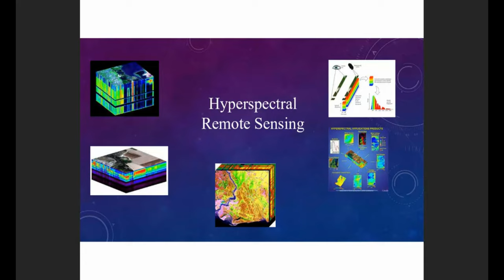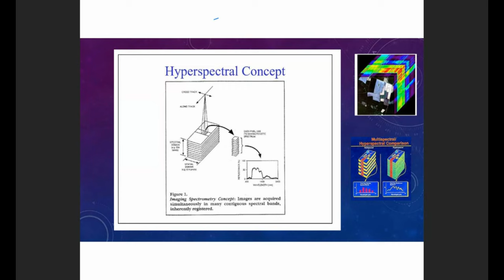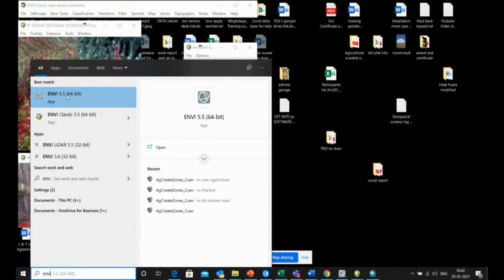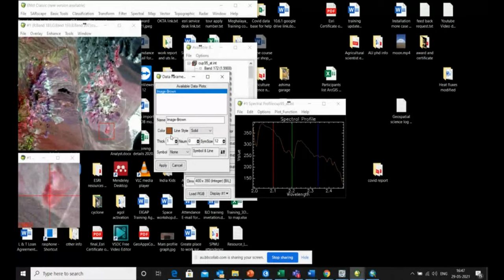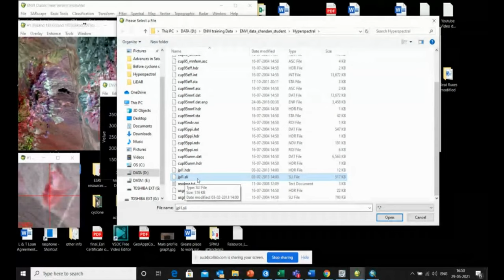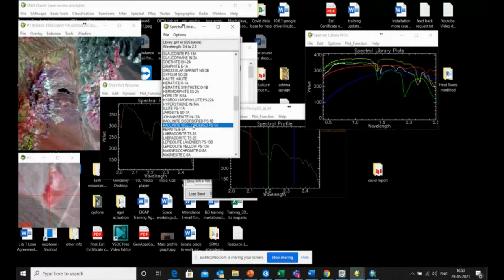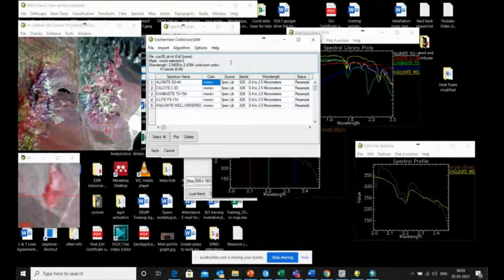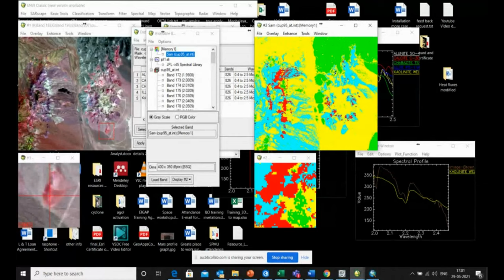Hyperspectral data Processing and classification using SAM technique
In this video you will get an idea about Hyperspectral remote sensing and data processing. Already I showed you LIDAR, Microwave, Thermal remote sensing data processing technique.  As I get so many requests mail for a tutorial video on hyperspectral remote sensing different part of country and overseas, so this video is for them. I used few Hindi words hope that will not effect on this tutorial lecture.
Hyperspectral remote sensing, also known as imaging spectroscopy, is based on the analysis and evaluation of the reflected (also emitted) radiation detected by a high number of narrow, contiguous and continuous spectral bands. In this video I will try to give some idea about hyper-spectral data and then I will show you the technique to classify hyper-spectral data.